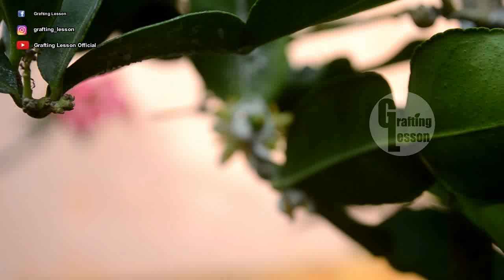Grafting A Citrus Fruit tree Step by Step For Beginner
Welcome to graftinglesson channel. This channel base on gardening tips and trick, especially about grafting fruit trees. To day i will share how to Grafting A CitrusFruittree Step by Step For Beginner and showing the result. This grafting is very easy and simple even for beginner.